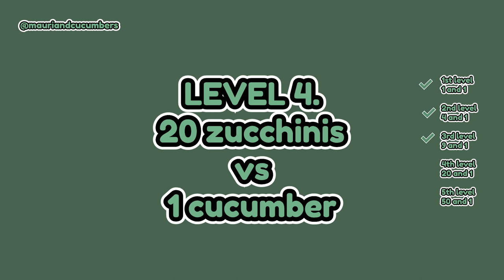Mauri the Cucumber Cat Identifying A Cucumber Among 50 Zucchinis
Mauri identifying a cucumber among zucchinis. Some people have difficulties to tell them apart but Mauri can't be fooled by the similar looks! Mauri definitely knows what he likes and zucchinis ain't them! 🥒

INTRODUCTION
Mauri is a cucumber loving cat and we create funny and cute video content for you to cheer up your day! Welcome to follow along! We travel around by train, explore the neighborhoods parks and forests, befriends wild animals and other pets and visit cat friendly cafés and restaurants.Make sure to like and subscribe for more!

FAQ
MAURI'S BREED AND DNA-TEST
Recently we found out more about Mauri's breed by doing a DNA-test with Basepaws. We learned Mauri’s chromosome map matches the most with Siberian Forest Cats and Maine Coons.